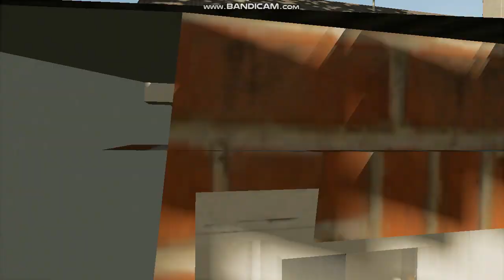UTB-ul de la Nea Grigore,e chiar misto....!